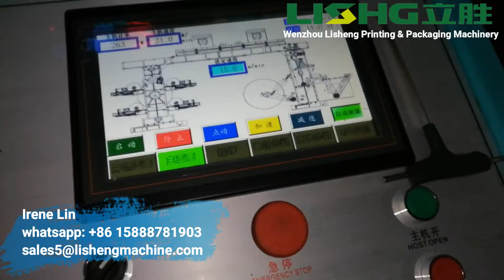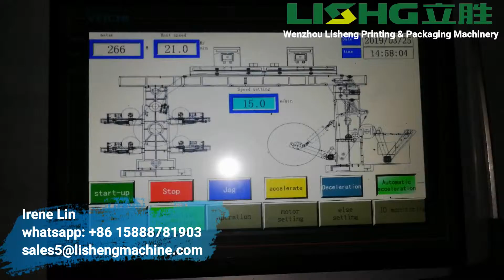High Speed High Quality 6 colors Stack type flexo printing machine to Mexico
This is our  6 colors stack type flexo printing machine for non-woven to customer in Mexico.
If you are interested in our machine, please contact to me or leave your message here, I will reply you as soon as possible.